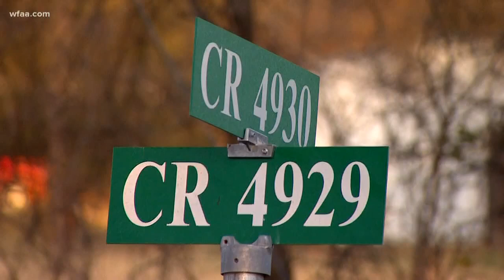Couple arrested after children found locked in dog cage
The parents face charges of child endangerment.